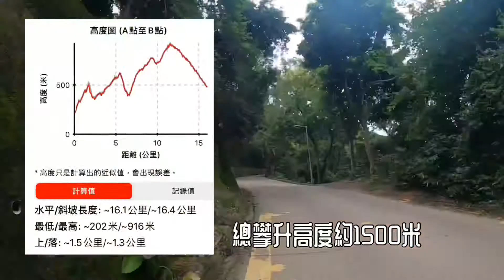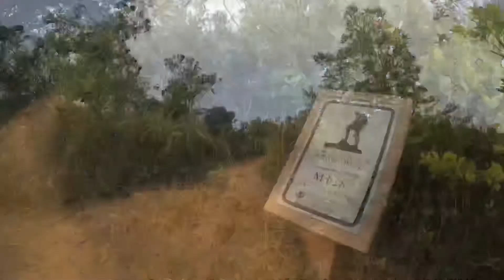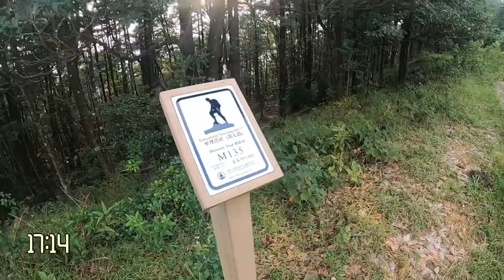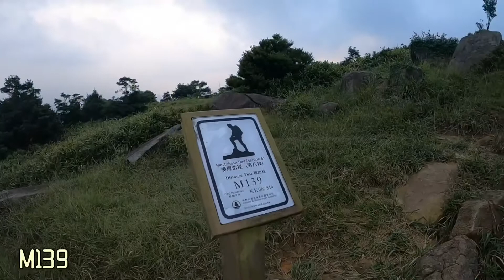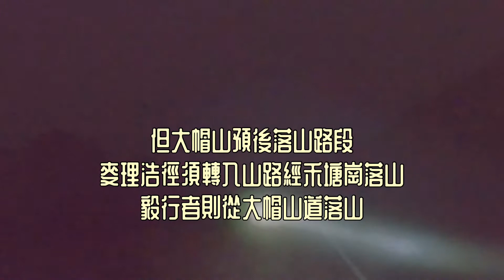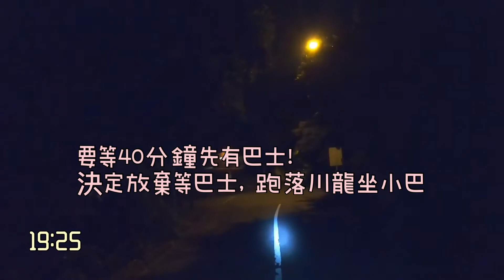[香港行山郊遊好去處] 行麥徑傾毅行| 針山 | 草山 | 四方山 | 大帽山 麥理浩徑系列 | M125-M156(7-8段）毅行者(7-8段部份)起點:城門水塘 M125 終點:荃錦公路 M156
[香港行山郊遊好去處] 行麥徑傾毅行| 針山 | 草山 | 四方山 | 大帽山 | 麥理浩徑系列 | M125-M156(7-8段）毅行者(7-8段部份）起點：城門水塘 M125終點：荃錦公路 M156 |

路線: 麥理浩徑7-8段(M125-M156)
起點 : 麥徑分段起點為城門水塘燒烤場 (本片於菠蘿壩起步)
終點: 麥徑分段終點為荃錦凹 (本片終點川龍)
距離: 麥理浩徑7-8分段共15.9公里, 本片接上往起點及離開路段,共約20KM
總攀升: 麥理浩徑7-8分段約160 (本片約1700m)
補給點: 鉛礦凹有自助補水機, 荃錦凹大帽山郊野公園旅遊中心有小食亭.
洗手間: 草上有流動廁所, 鉛礦凹
景點: 針山360度觀景, 大帽山林路日落靚景.
預計時間: 按官方資料須6.5小時 (本片因有急行慢跑, 全程約3:50/20KG, 不可作郊遊參考)

註: 大帽山頂至荃錦凹一段落山約4公里的路段, 麥徑或毅行者的路線有所分別, 麥徑主要沿禾塘崗行徑行, 而毅行只走大帽山道山徑. 本片因時間關係,只走大帽山道. 往後再為大家介紹禾塘崗路段.

總結:
個人覺得麥理浩徑係香港4條長途山徑中最靚既一條, 喜歡行山既朋友值得全走, 針草帽段(7-8段)更加係交通方便既分段, 風景優美.
而毅行者亦係好多喜歡玩行山活動朋友既挑戰目標, 只是肯花時間操練, 絕大部份人都可以做到得.

常見問題統一回覆.
1)難唔難? 幾多星難度? 難唔難係主觀感覺, 每人定義不同. 對片人中路線有興趣, 應詳睇片了解路況, 自己評估能力是否足以應付.
2) 行幾耐? 我行幾耐唔等於你行幾耐, 參考意義不大. 如果係郊遊既, 就應該預足 夠時間, 無謂令自己趕頭趕命. 如果係想挑戰一吓既, 更應該有能力睇完片, 再衡量 自己能力要行幾耐.
3) 點樣去起點? 分享山路係短片既主要目的, 唔同地區去登山起點位置有唔同方 法, 難以續一介紹, 未上山前的路況 亦應有能力自己搜尋到的, 坦白講如果連地面 的路線自己都無能力搜尋, 上到山是很危險的.

如果想索取路線 GPX file, 歡迎 youtube 留言, 或於 FB “隊長郊遊頻 道 Captain VL Channel” 留言